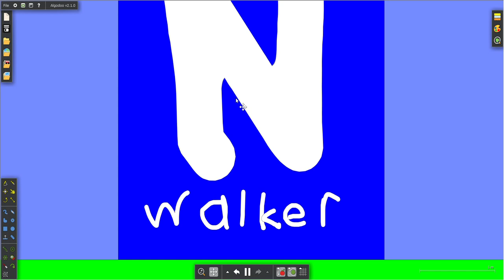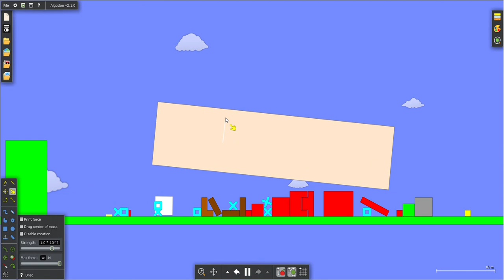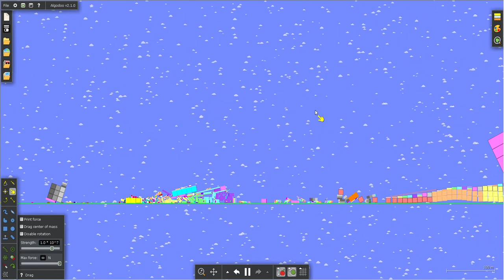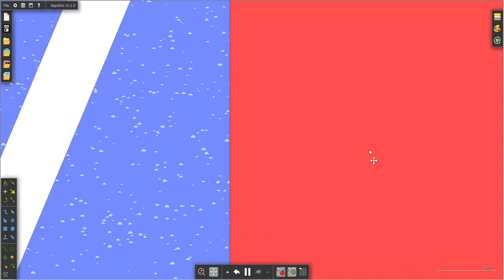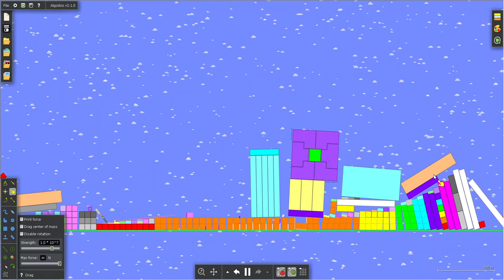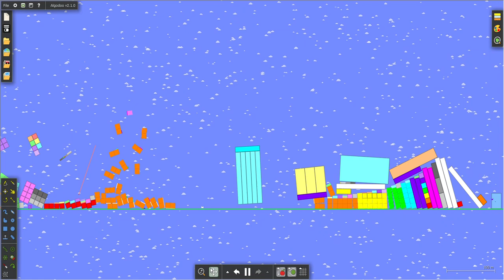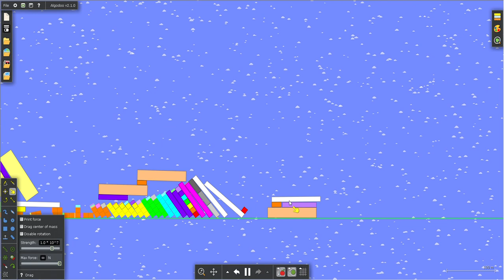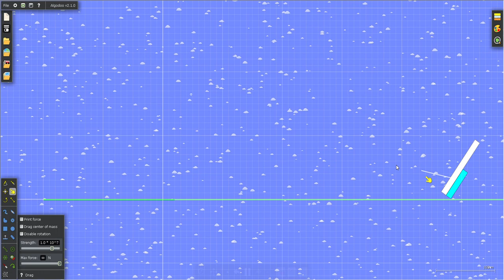Numberblocks rp Battle (No Sound)